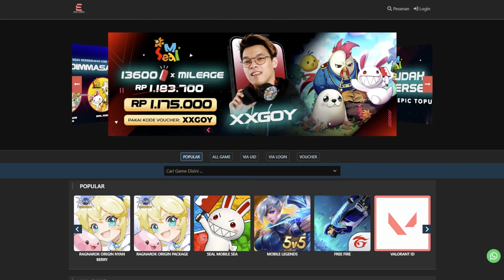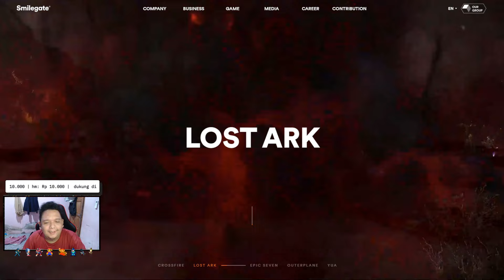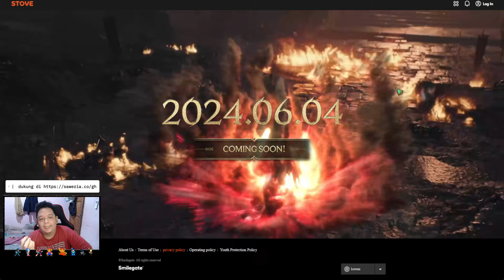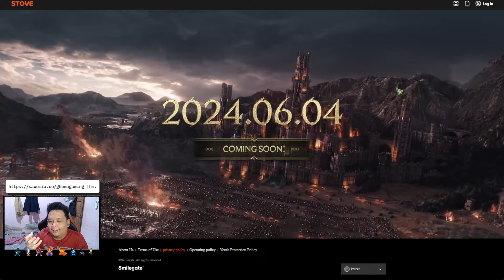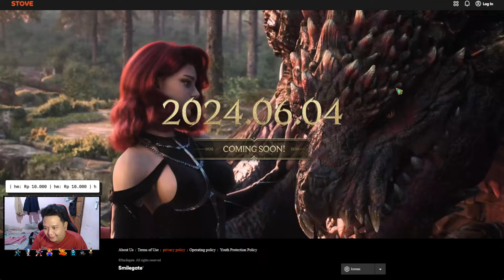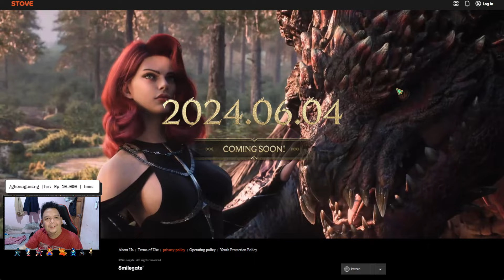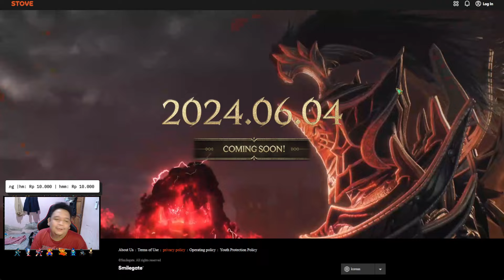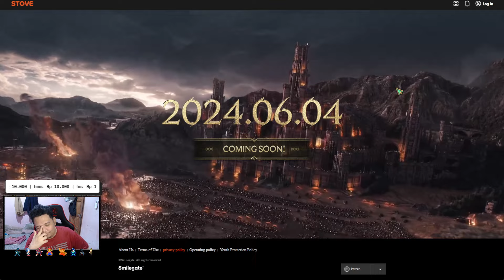MMORPG TERBARU DARI DEVELOPER LOST ARK ? BAKAL ADA 200 JOB ? 8 WEAPON ? - THE ROAD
Mau TOPUP night crows Murah, Cepat, Aman?

MMORPG TERBARU DARI DEVELOPERNYA LOSTARK ?
MMORPG INI BAKAL CROSS PLATFORM MOBILE DAN PC
LALU JUGA DI TAMBAH BAKAL ADA WAR SEKALA BESAR DENGAN TOTAL 600 PLAYER LEBIH DI TAMBAH NANTI KITA BISA MENGGUNAKAN TOTAL 8 WEAPON DAN YANG PALING GOKILNYA KATANYA INI GAME MMORPG BAKAL ADA 200 JOB . .
GILA SIH INI MMORPG
LALU BAKAL ADA SHOWCAS PADA TANGGAL 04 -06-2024 INI
KITA NANTIKAN UNTUK GAMEPLAYNYA GIMANA
DAN UNTUK KEPALA TIM DEVELOPERNYA ADALAH ORANG YANG PERNAH MENDEPLOV ROHAN M

or

PC
Case - TUF
Monitor - Asus VG249VQ FLAT IPS

Connect to me :
1. FB message Ghema Illahi